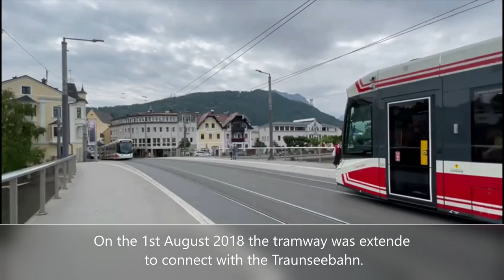Gmunden Tramway Driver's Eye View Onboard a Vintage Tram!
Gmunden Tramway Driver's Eye View Onboard a Vintage Tram during a Railway Touring Company Charter on the 3rd July 2023.

We ride the tram from the Railway Station down to the town centre we were see some modern trams in action.